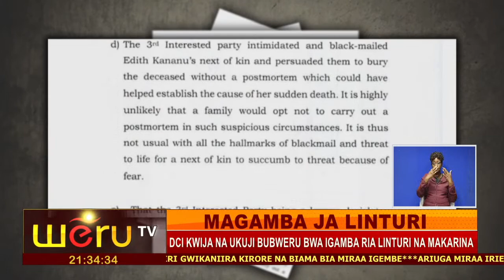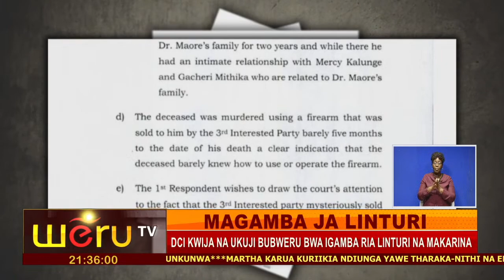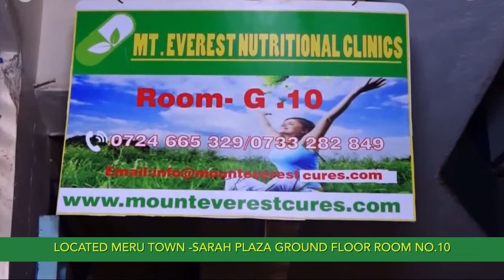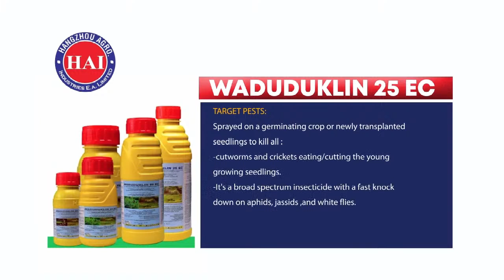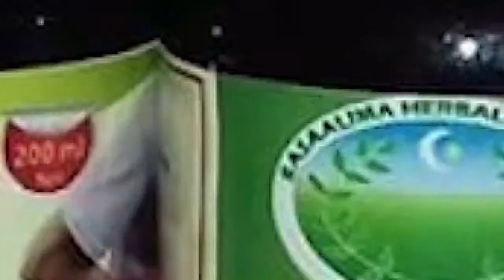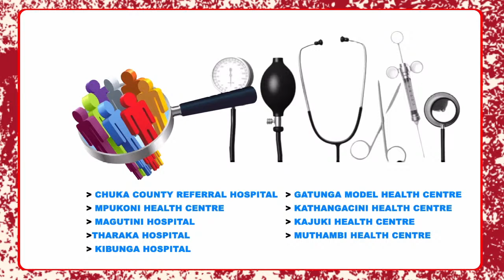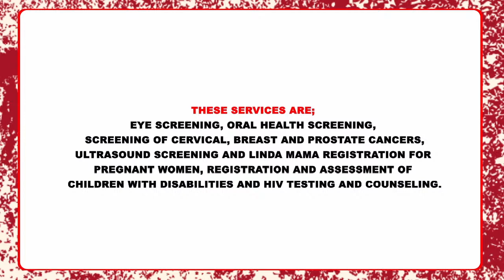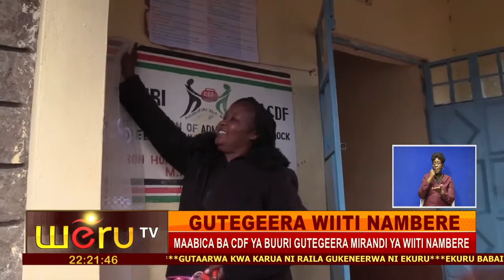NTETO CIA WERU THAA ITHATU 19TH MAY 2022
URETERI NI PHINEAS IMAANA